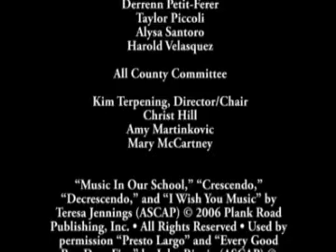ACC 2014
Description